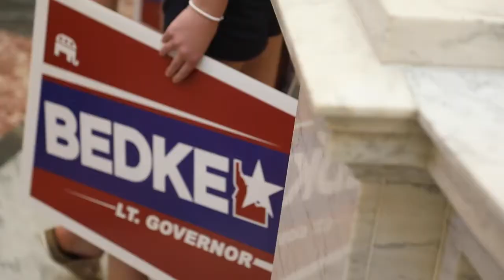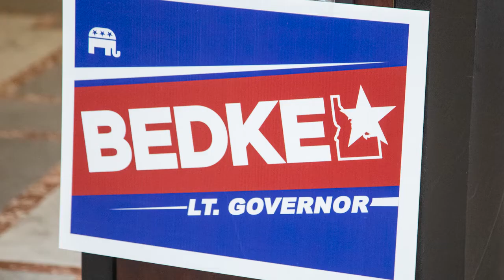Idaho House Speaker Scott Bedke announces his campaign for lieutenant governor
Idaho House Speaker Scott Bedke announces his campaign for lieutenant governor on Thursday, May 27, 2021 at the Capitol.